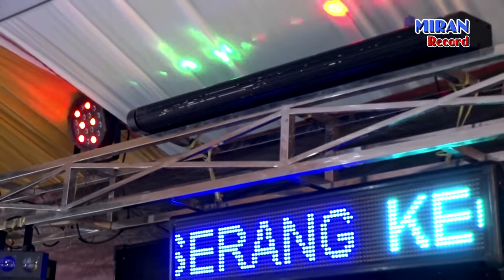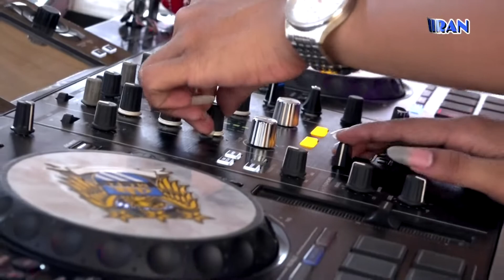OT.SORAYA ANTIKA LIVE DI Kampung negara batin Kec.Negara batin#11 januari 2020